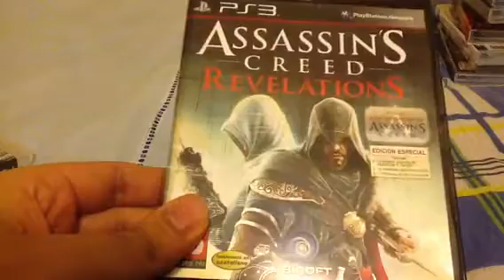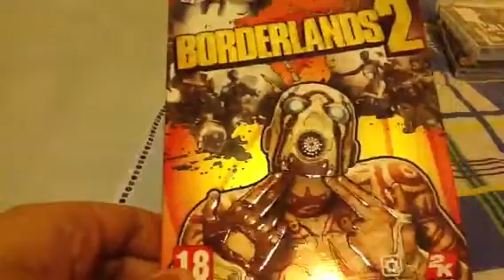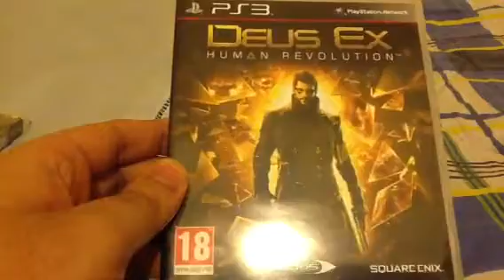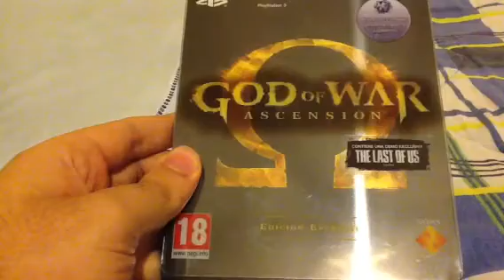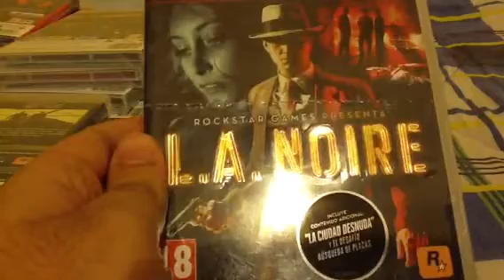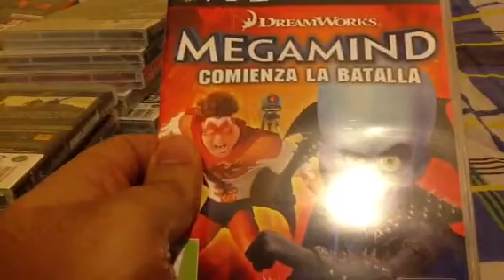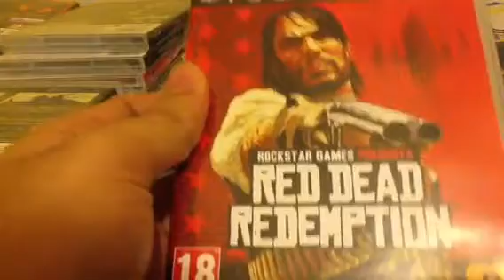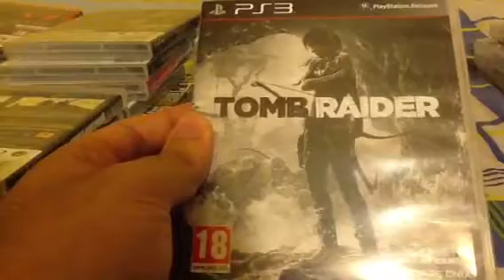Videoblog colección juegos físicos PS3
Aquí os comparto mi colección de juegos físicos de PS3. Comentad si queréis que haga más sobre mis ediciones coleccionista, sobre otras consolas como ps vita, etc.

"Un pequeño gesto para ti, una gran ayuda para nosotros"